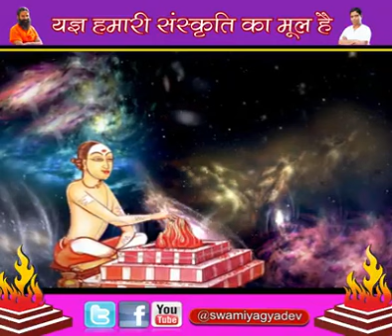यज्ञ भारतीय संस्कृति का मूल आधार स्तंभ है।